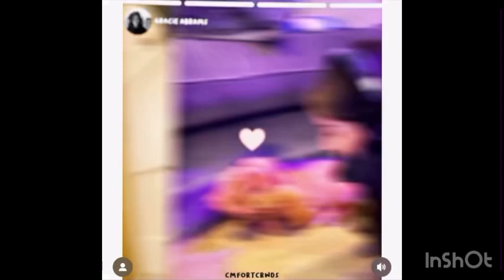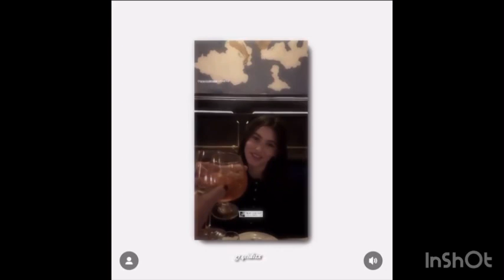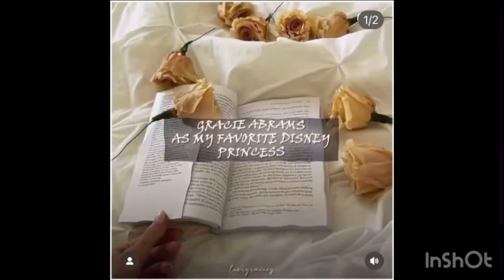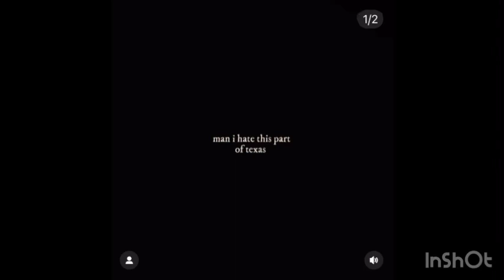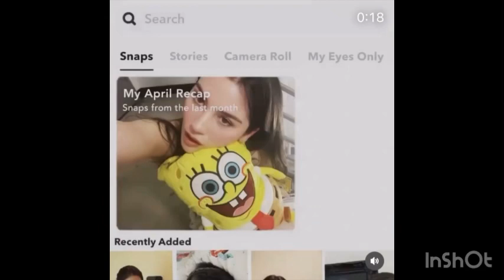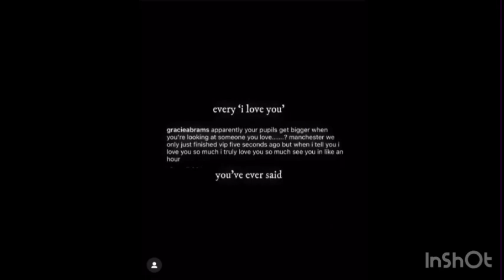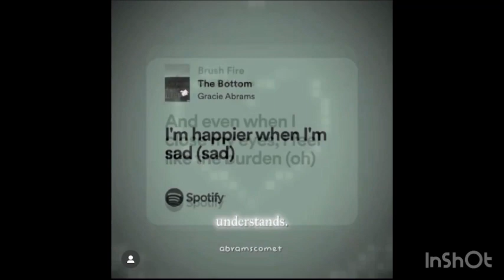Gracie Abrams edits bc I’m so proud of her